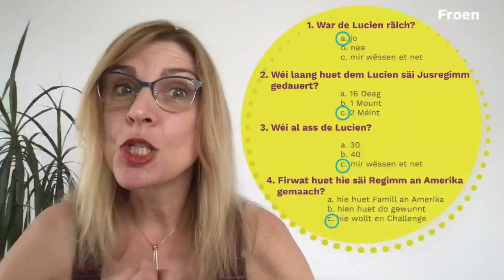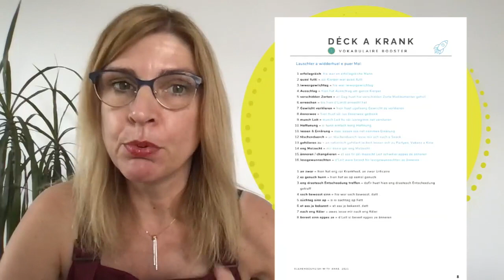Short Story in Luxembourgish - Improve your listening & speaking skills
Improve your Luxembourgish listening and speaking skills with short stories
Get a higher score on the Sproochentest
Short Story: Déck a krank (Deel 1)

Online courses:
A1 Foundation  - self-paced online course for absolute beginners
A2 Consolidation - self-paced online course for students who want to reach level A2.2
Master the Sproochentest - Oral Exam